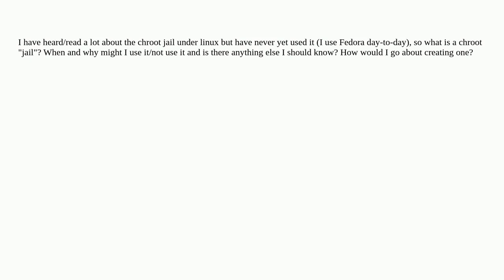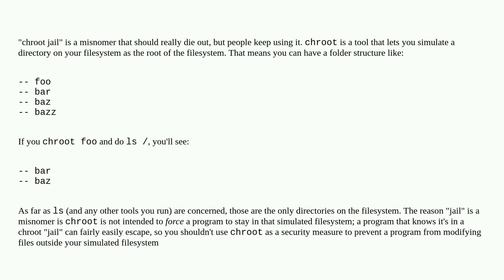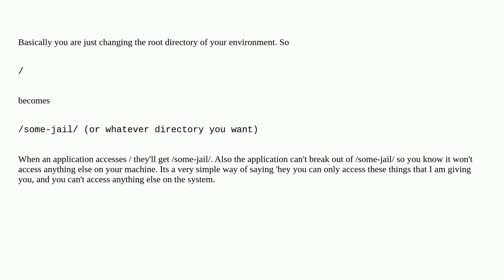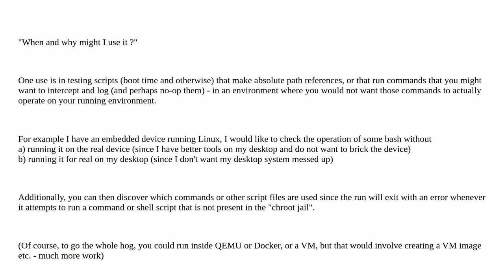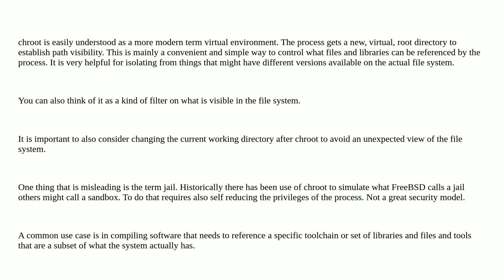Unix: chroot "jail" - what is it and how do I use it?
chroot "jail" - what is it and how do I use it?

A special thanks goes out to the awesome community

  chroot